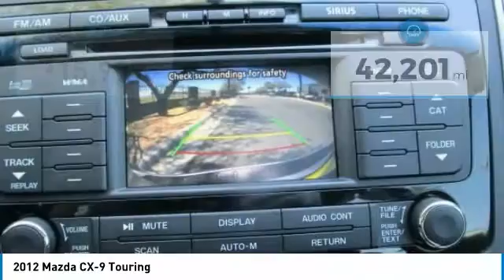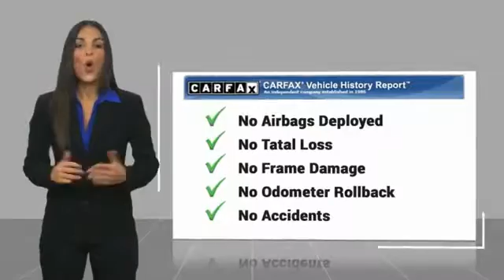2012 Mazda CX-9 Mesa AZ P8112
6343 E. Test Drive